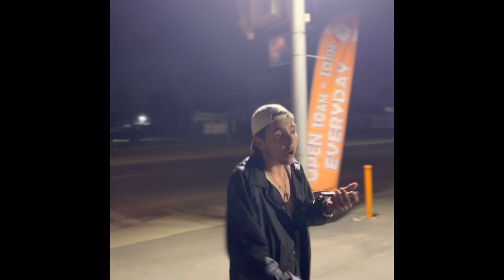Russell Mitchell - Situations Freestyle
Instrumental- situations Rasco